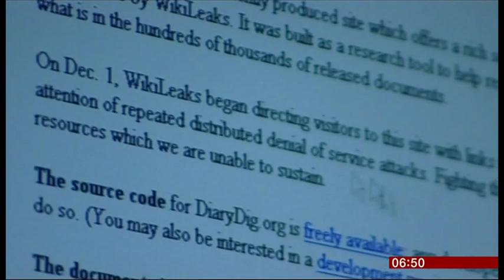BBC Click's Spencer Kelly Interviews Julian Assange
Spencer Kelly talks to Wikileaks founder and editor-in-chief, Julian Assange.